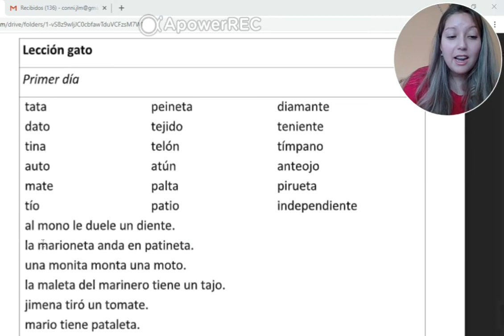Lectura progresiva 1 - lección gato.